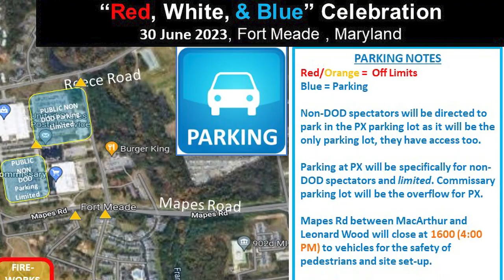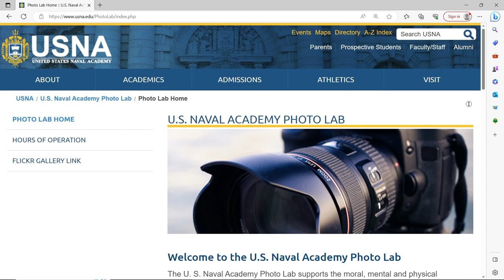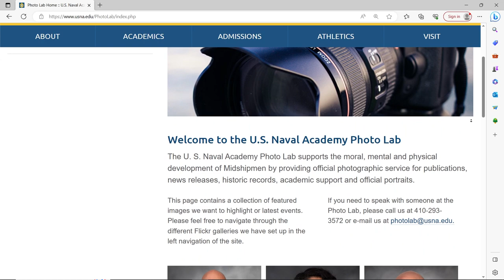Meade Week for June 16, 2023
On this edition:  Fort Meade celebrates Army's 248th Birthday, Red, White & Blue traffic and parking plan, Marine Corps Cryptologic Support Battalion change of command, and if you're looking to get an official photo taken, there's a nearby solution.  These stories and more on Meade Week!